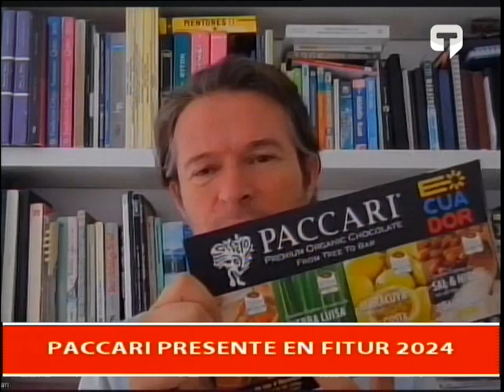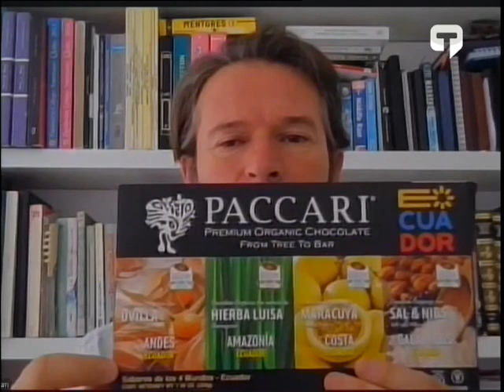Paccari presente en Fitur 2024